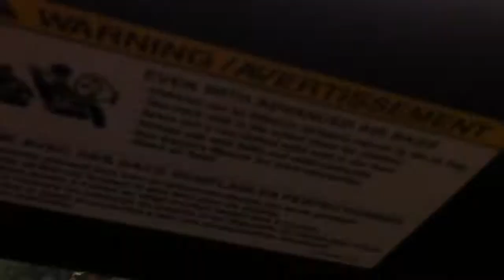Zion National Park - Utah